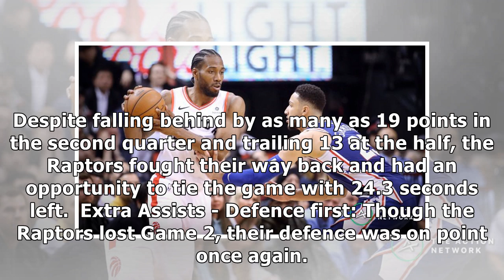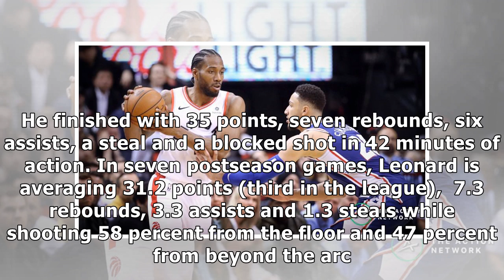Game 3 Preview: Raptors vs Sixers | Toronto Raptors